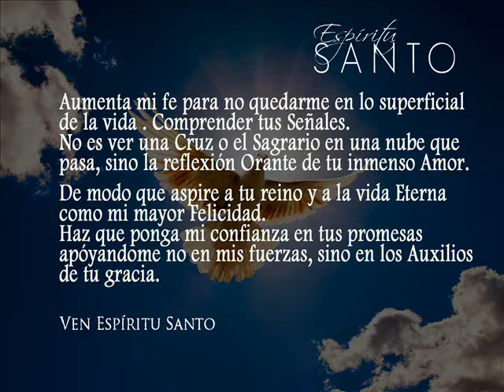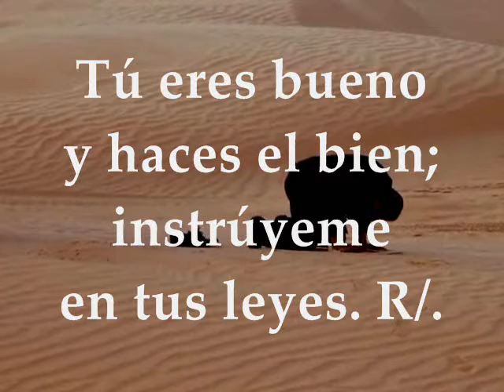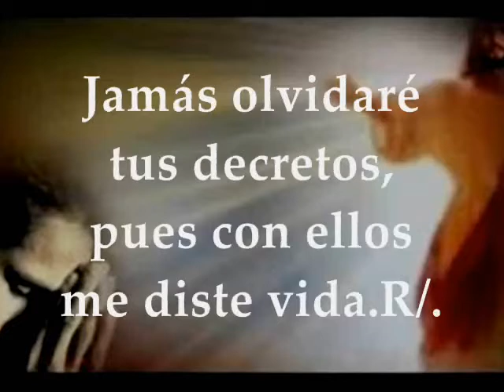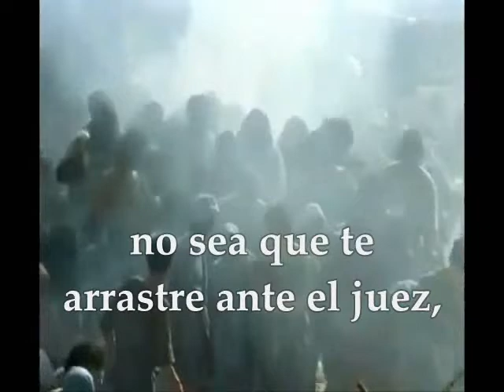Evangelio y Lecturas del día | Viernes 27 de Octubre de 2017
Primera Lectura: De la carta del apóstol san Pablo a los Romanos 7,18-25a Salmo 118,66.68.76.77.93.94 R/. Instrúyeme, Señor, en tus leyes Evangelio según San Lucas 12, 54-59 VIERNES XXIX TIEMPO ORDINARIO CICLO A OCTUBRE 27 DE 2017